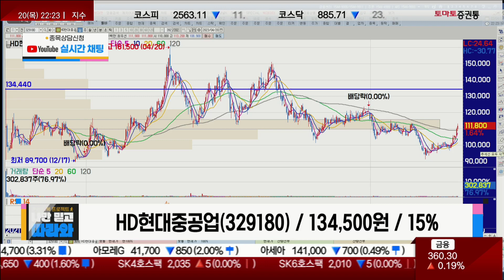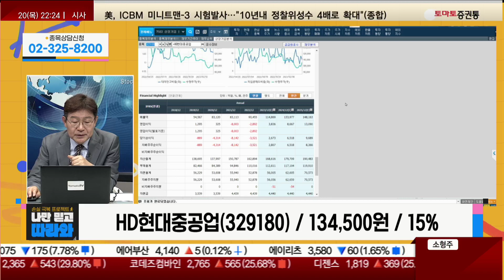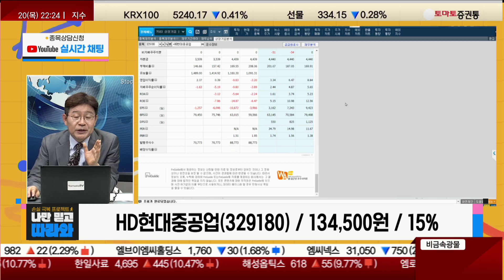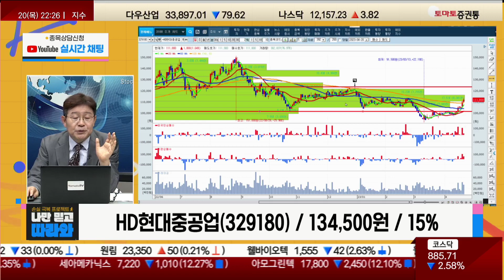조선주 사면 안된다? 이건 밸류의 문제 / HD현대중공업(329180) [박준현 운용역_나만믿고 따라와]